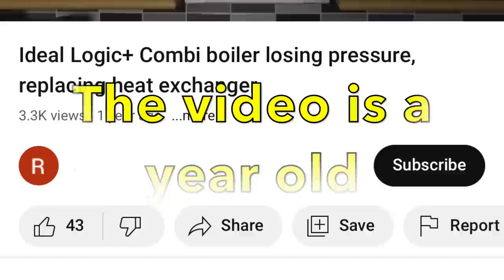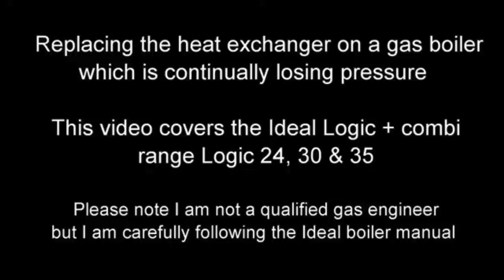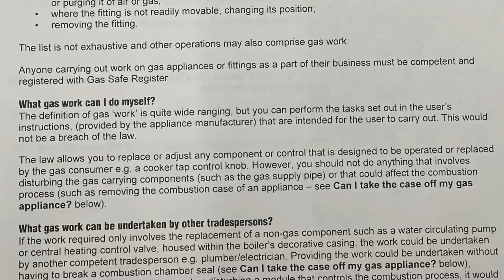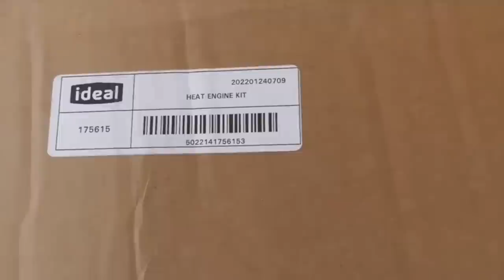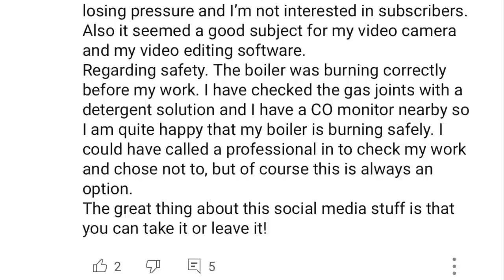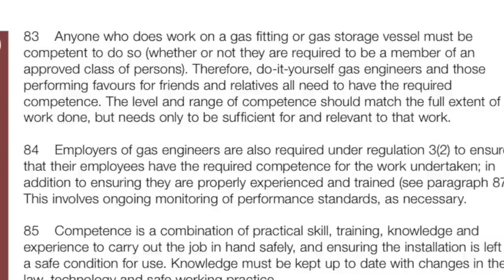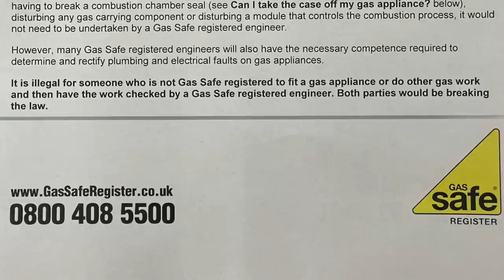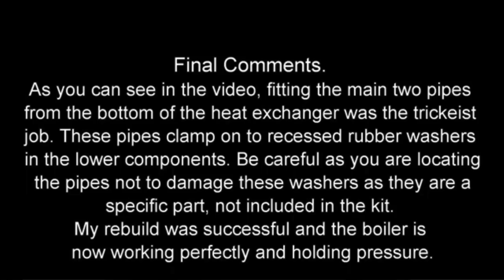Ban gas videos on YouTube ? Ban the sale of gas appliances/spares to the general public ?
Derek takes a look at a video posted on YouTube were a none resisted  and not qualified gas engineer  repairs his own boiler. Derek shows us how dangerous, irresponsible the guy is and how he breaks the gas laws on numerous ￼occasions in this video.